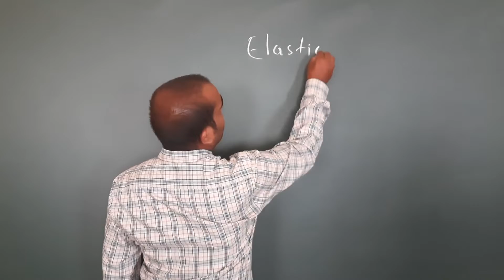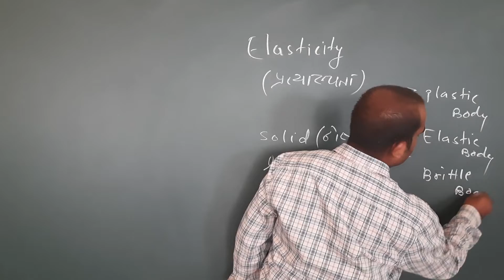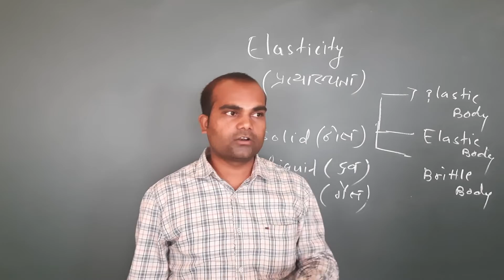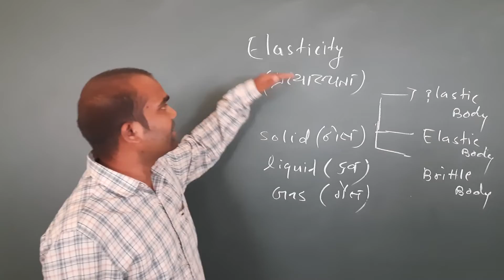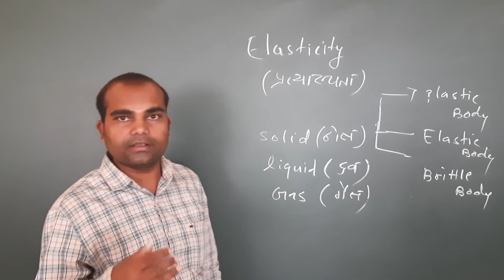Elasticity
Mr. Bhushan Yadav, Assistant Professor in Physics